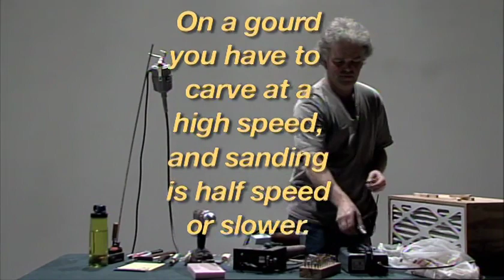Whittlin' Time 33: Making burnishing tools for wood carvings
Jim Wensel shows how to make burnishing tools for wood carvings.

Whittlin’ Time is a program from the Woodland Wood Carvers group.

The Woodland Wood Carvers meet monthly in Wyoming, Michigan and is open to anyone interested in carving and learning to carve.